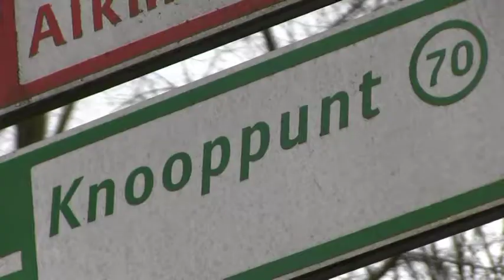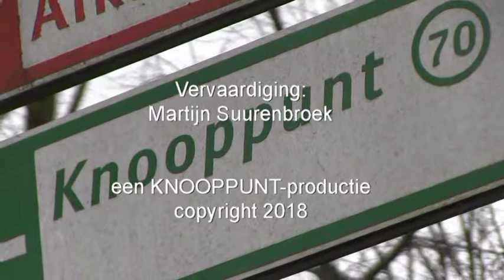KNOOPPUNT STADSDEELVERKIEZINGEN - Mechteld Bannier